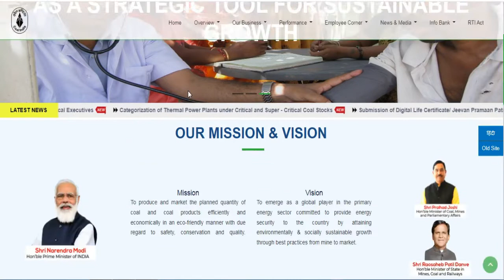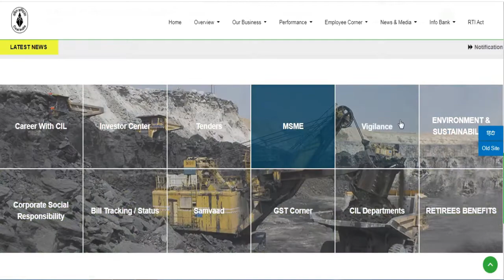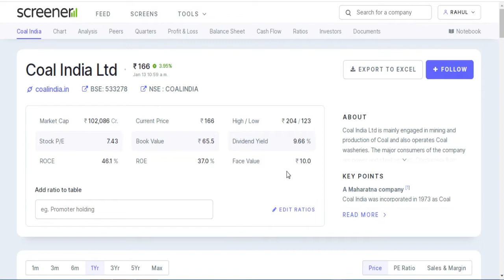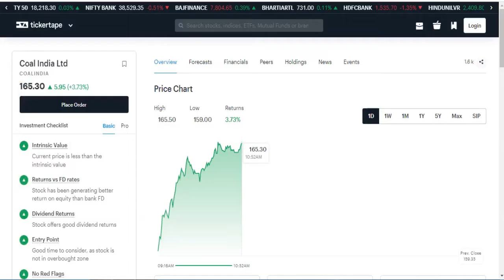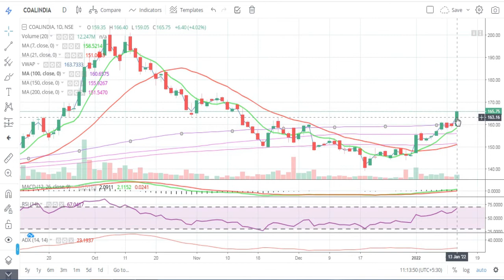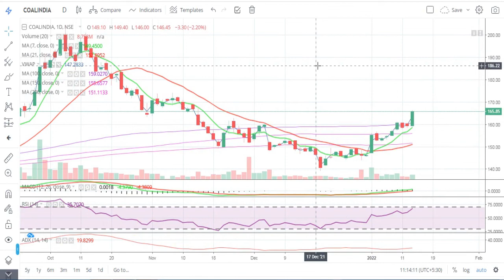Coal India Ltd || Latest Target Coal India Share || Mining Share || Multibaggar Share || PSU Share